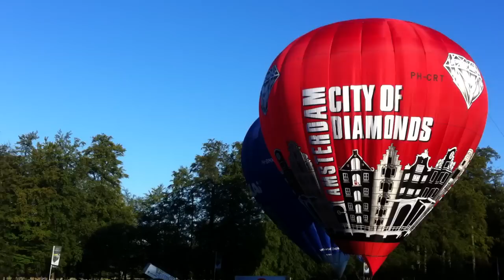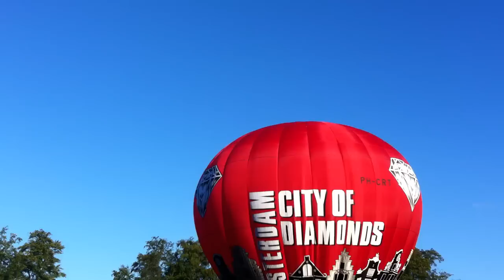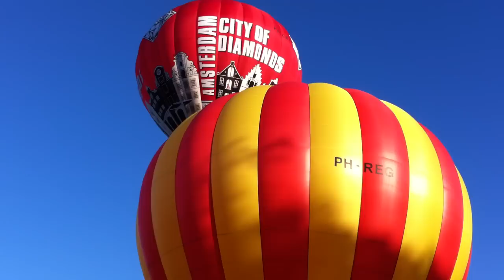Koninklijk Apeldoorns Ballongala deel 8 1-9-2011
Koninklijk Apeldoorns Ballongala op donderdag 1 september 2011.
16 ballonnen stijgen op vanaf Paleis Het Loo.